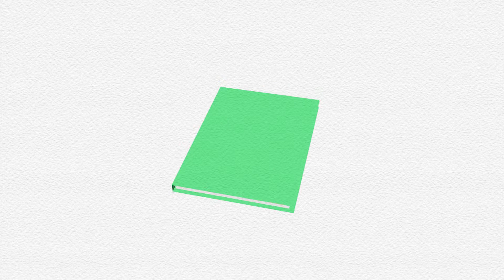쉽게 알아보는 국립해양생물자원관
- 2015 국립해양생물자원관 대학생 UCC 공모전 수상작-

 ㅇ 국립해양생물자원관장상 수상작품

 ㅇ 작품명 : 쉽게 알아보는 국립해양생물자원관

 ㅇ 수상자 :김정근, 김동욱 (우송대학교 3학년)

 ㅇ 작품소개 :국립해양생물자원관에 대한 간략한 설명과 국립해양생물관을 구성하는 세가지 연구동 전시동 교육동 소개 ucc